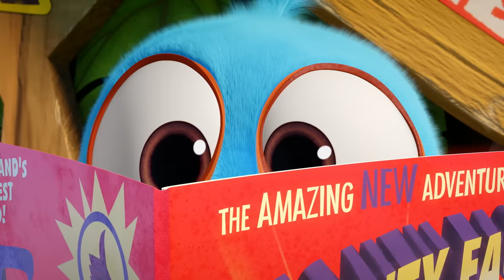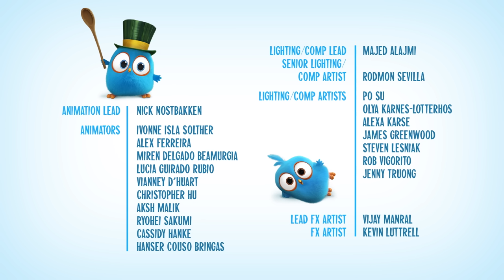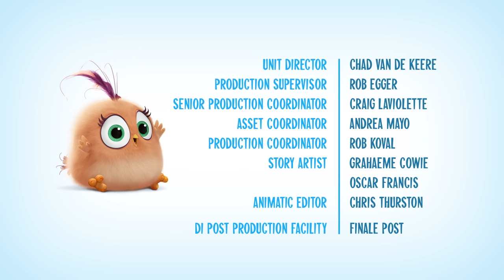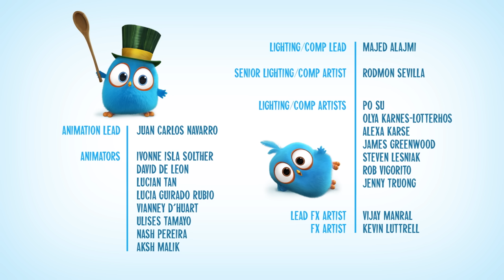Angry Birds Blues | Compilation Part 3 - Ep21 to Ep30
It is the final batch of the "Angry Birds Blues" compilation starring the rambunctious bluebird triplets and the adorable, yet clueless, Hatchlings from The Angry Birds Movie.

Meet Blues Jake, Jay and Jim, rambunctious blue bird triplets with big ideas that wildly succeed or hilariously fail. But no matter what happens, this fun feathered trio ALWAYS bounces back... except when the Hatchlings show up.  Cute, clueless and gullible, the lovable flock of baby birds unwittingly makes things worse for the Blues in the most adorable way. Unfazed, the brothers simply shake their smoldering tail feathers and try, try again.  Whether it’s building a clubhouse ordered from the Mighty Eagle Express, or getting a kite to fly, the Blues’ crazy antics become unbelievable comic disasters you can’t resist. Every day on Bird Island is an adventure for these unstoppable brothers.